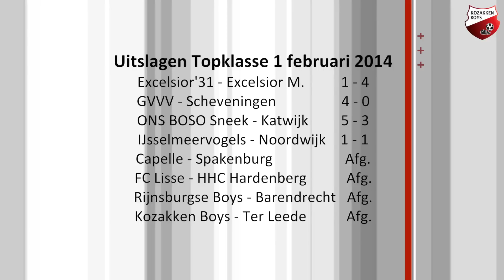Voorbeschouwing Excelsior Maassluis - Kozakken Boys 13/14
Voorbeschouwing op de Topklasse wedstrijd Excelsior Maassluis - Kozakken Boys van zaterdag 15 februari 2014.
Interview met Chawila Doekhi.

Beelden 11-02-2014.